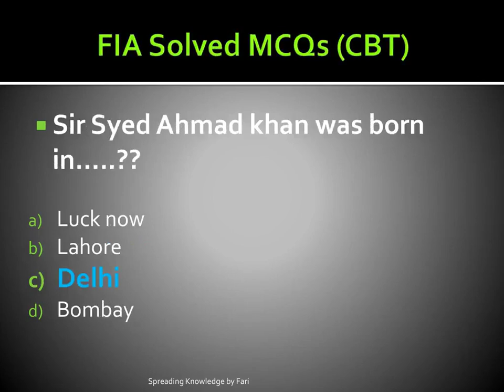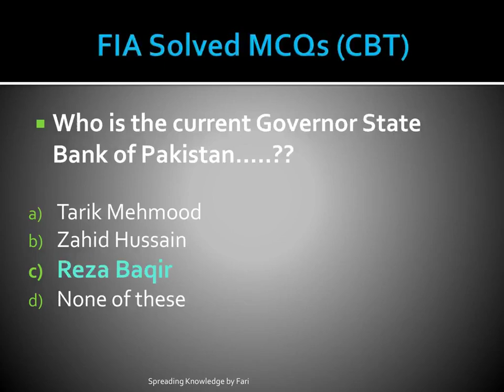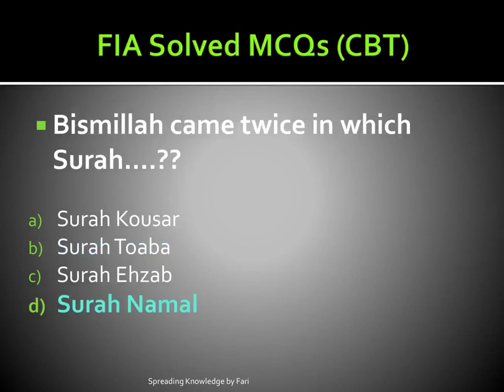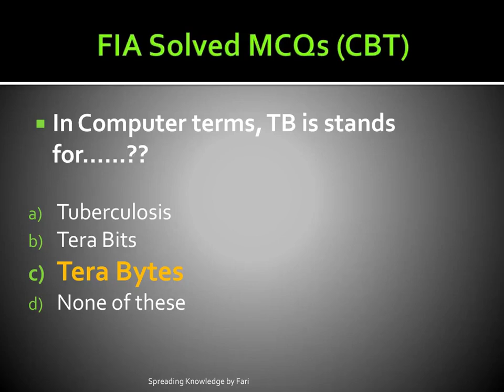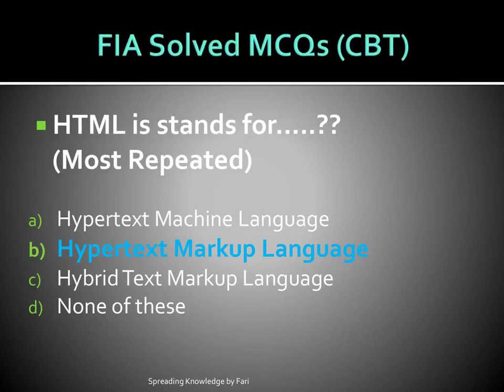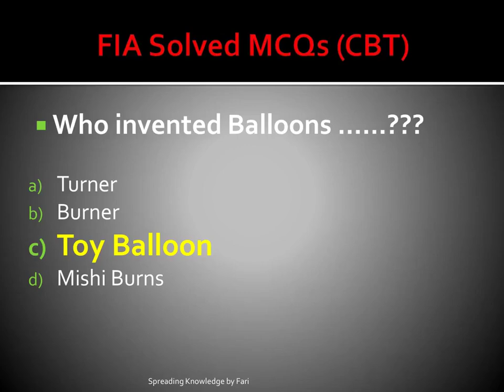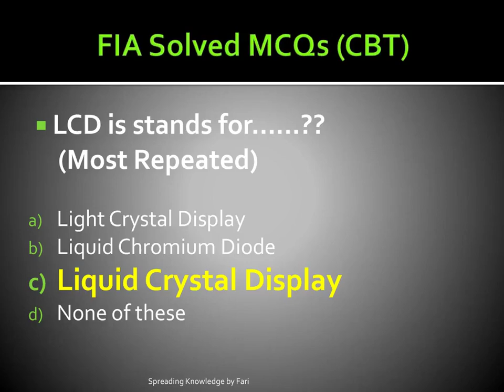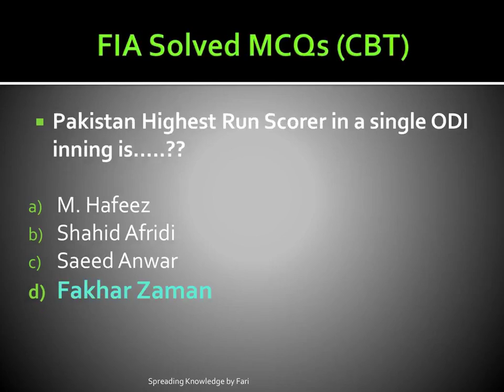FIA Today Paper Dated 25-12-2021| FIA New Solved Paper MCQs | VU CBT FIA Today Paper MCQs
FIA Today conducted CBT paper dated 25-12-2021 in all over Pakistan. FIA Candidates are appeared in today's CBT Paper which was organized by Virtual University of Pakistan. Today FIA Paper solution is available in this video. Best of luck FIA Candidates for your final results, which will be announce after 45 days of your paper.